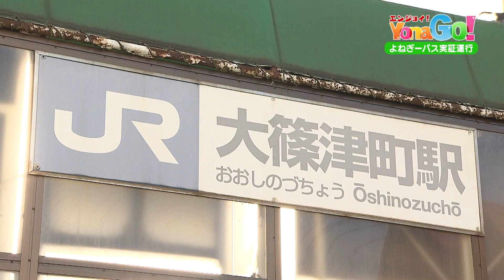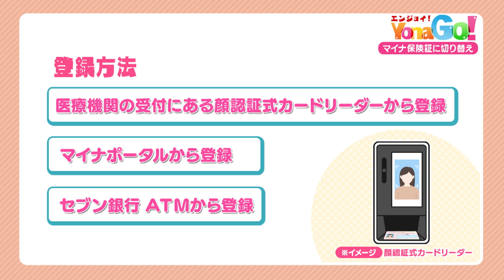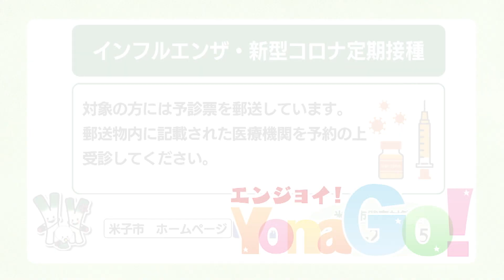エンジョイYonaGo！～米子市からのお知らせ～【10/11放送開始分】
地元ケーブルテレビ「中海テレビ放送」で放送中のインフォマーシャル番組「エンジョイ！YonaGO！」。
米子市からのお知らせをお届けしています。

■よねぎーバス実証運行中！
■マイナンバーカードと保険証が一体化！
・インフルエンザ・新型コロナ定期接種
・がん検診受診率向上集中キャンペーン月間
・よなごプレミアムポイント第2弾実施中！

※動画でご紹介した内容は変更になる場合があります。